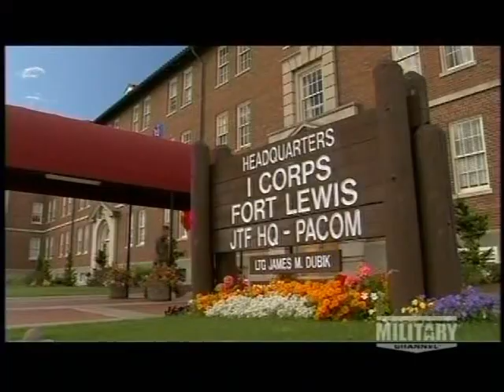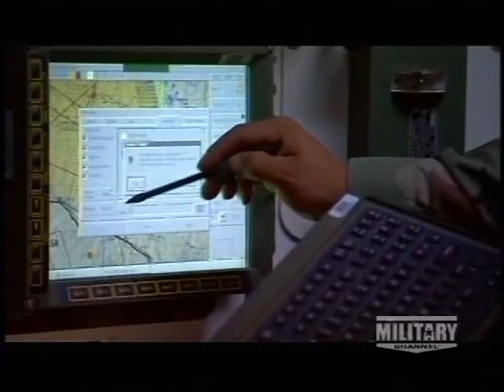Anatomy of a Stryker Part 1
Documentary *Comment rules under description. Violators= blocked PERMANENTLY*
(Wikipedia)
The IAV Stryker is a family of eight-wheeled, all-wheel-drive, armored combat vehicles produced by General Dynamics Land Systems, in use by the United States Army. The armored vehicle is based on the Canadian LAV III light-armored vehicle, which in turn was based on the Swiss MOWAG Piranha III 8x8. The Stryker is the U.S. Army's first new armored vehicle since the M2/M3 Bradley Fighting Vehicle in the 1980s.

The Stryker was championed by General Eric Shinseki when he was U.S. Army Chief of Staff. The vehicle is employed in Stryker Brigade Combat Teams, light and mobile units based on the Brigade Combat Team Doctrine that relies on vehicles connected by military C4I networks.

Copyright Military Channel 2005

Refrain from
- Inane comments that do not pertain to the video subject matter
- Racial slurs/remarks
- Habitual trolling directed at another user.
- Excessive bashing of a group, entity, person or peoples in any armed forces.
- Spam/Chain messages.

I can assure you if you decide to ignore these basic commenting rules you will be banned from future commenting. No exceptions or reversals will be given.